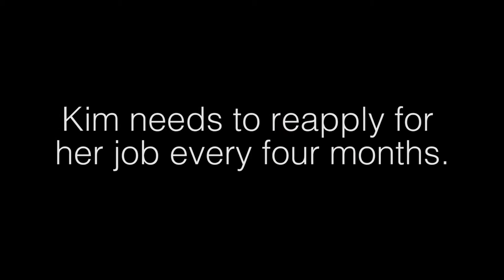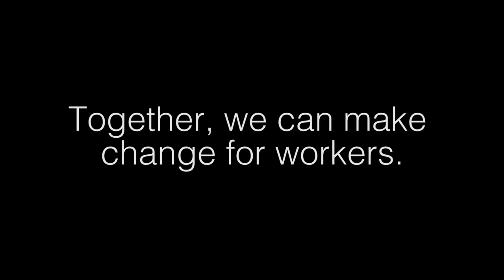Bill 148 can help contract faculty fighting for decent work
Kimberly Ellis-Hale wants equal pay for equal work. She is one of many contract faculty at a post-secondary institution. She's a dedicated fighter for workers' rights. She knows that precarious work shouldn't be the norm for the instructors that provide higher education to students in Ontario.